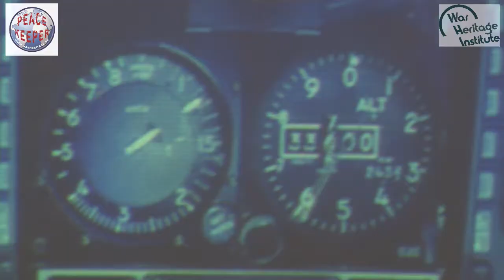Peacekeeper teaser 2017